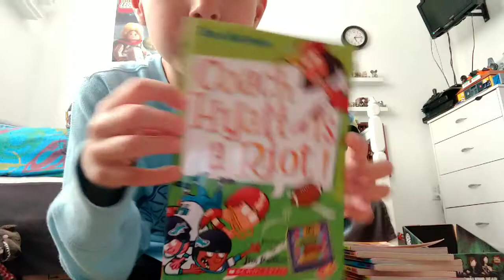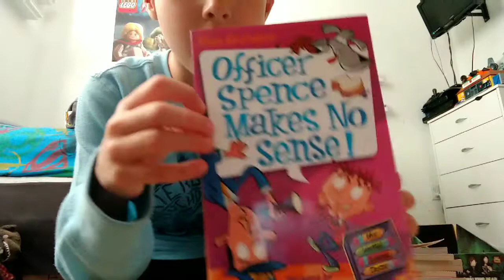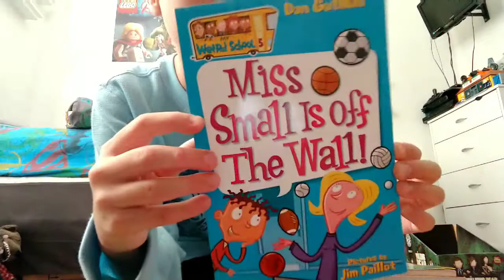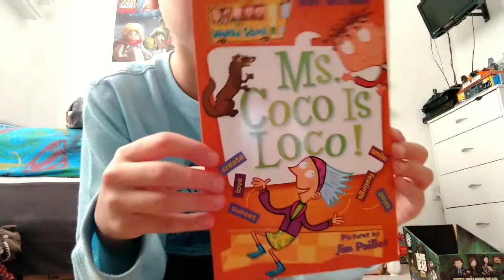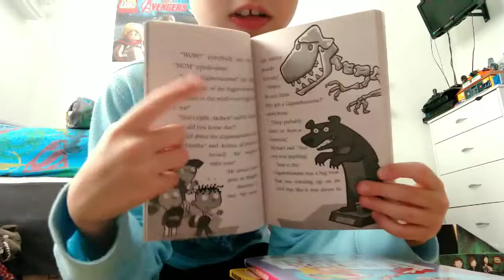Collection review of weird school,daze,weirder and weirdest school books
See roos current collection of books in the weird school books